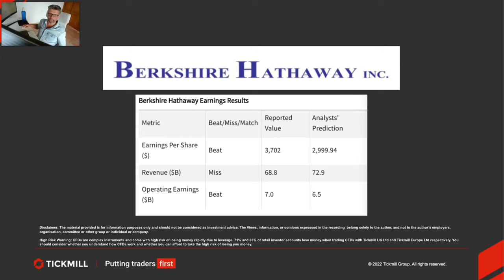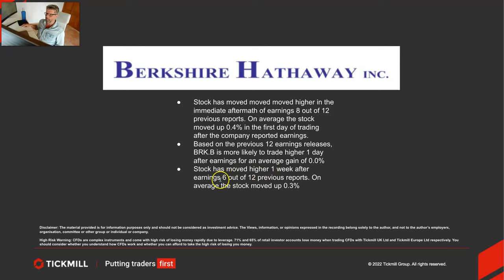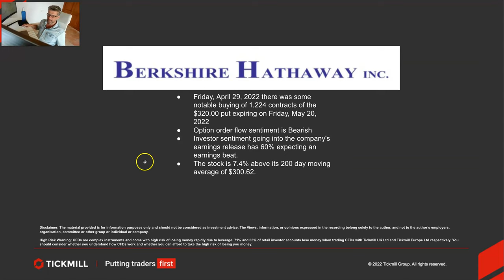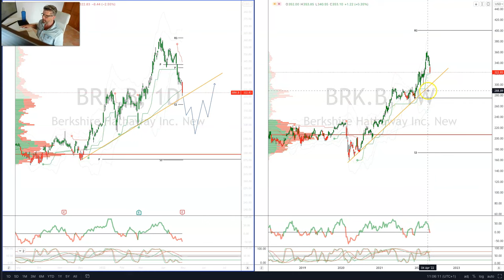Earnings Report Preview - Berkshire Hathaway Inc.